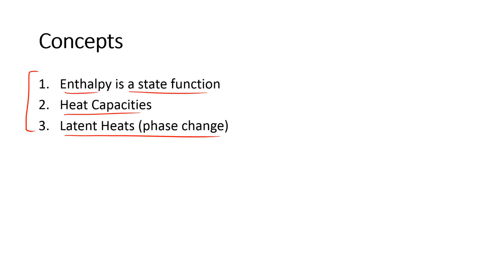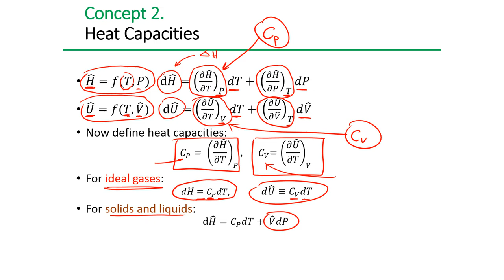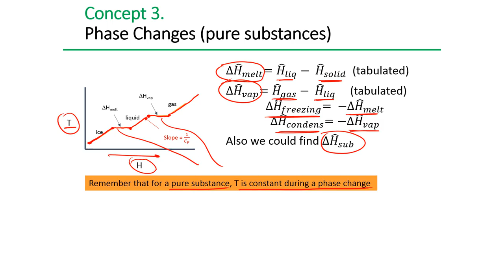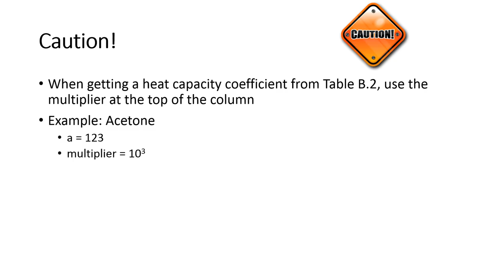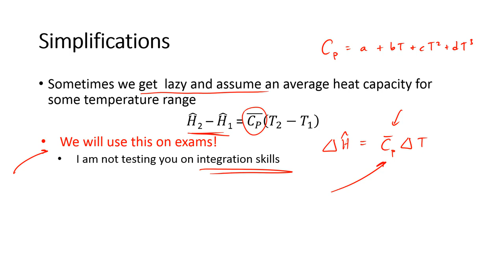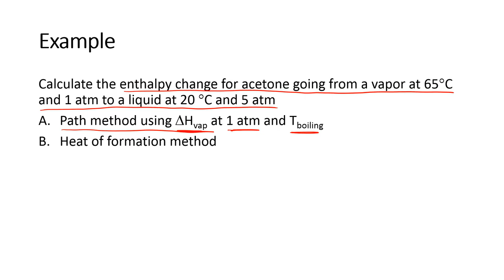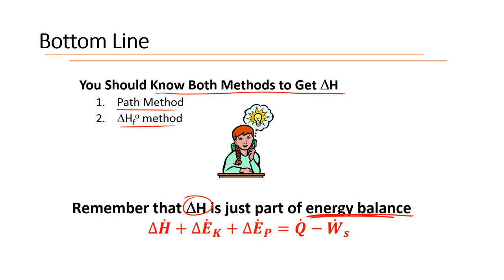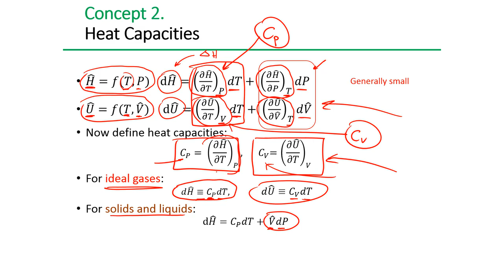Heat Capacity for Engineers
The relationship between change in enthalpy and change in temperature is defined as the heat capacity. Heat capacities may be different for different compounds and also increase with increasing temperature.